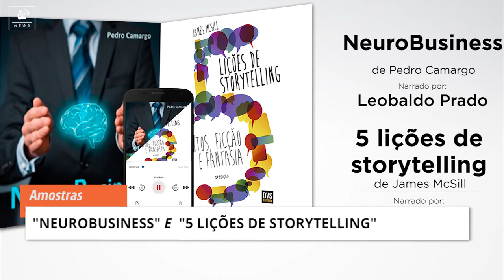tocaNews | Personagens femininas que mostram sua maneira de levar a vida - ED.13 23/10/17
Nesta edição, você viu os lançamentos de audiolivros, Audiolivro de Zoraya Cesar: autora desconhecida que vale muito a pena ouvir, Personagens femininas que mostram sua maneira de levar a vida: Especial outubro rosa, o Bom de Orelha - tudo sobre outubro rosa com Priscila Scholz

Audiolivros de Zoraya Cesar, autora desconhecida que vale a muito a pena ouvir:

Na Quarta-Feira, o Bom de Orelha – 38, Priscila Scholz fala sobre sobre o empoderamento feminino e a conscientização do Outubro Rosa.

Conteúdo: Ariany Cannone
Direção: Marcus Costa
Edição e Arte: Gustavo Leitão
Produção: Tocalivros Studios

Dúvidas?